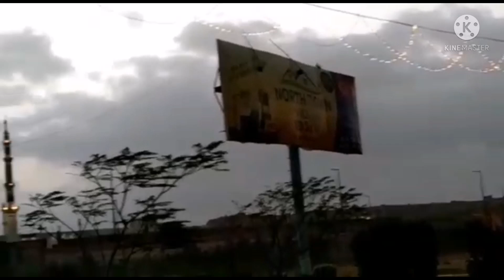North Town Villas phase 3 sector 6 Surjani Town project (Syed Muzammil 0318 2636432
Sham ka khubsurat nazara dekhiye North Town phase 3 sector 6 mai